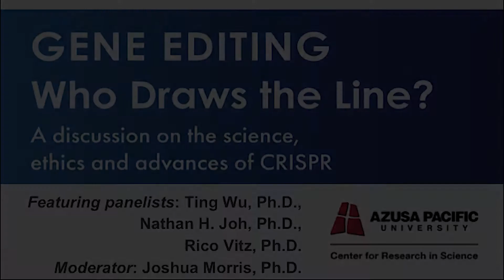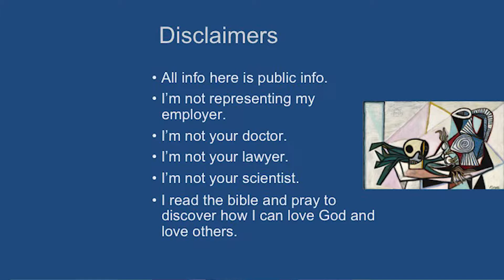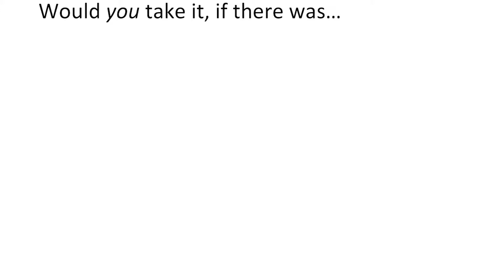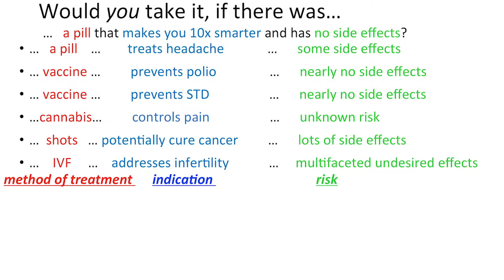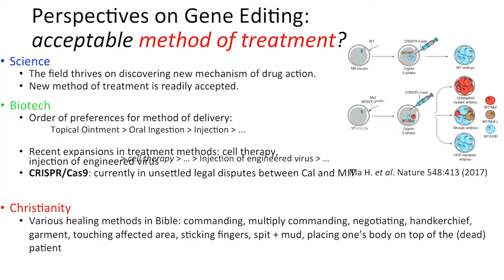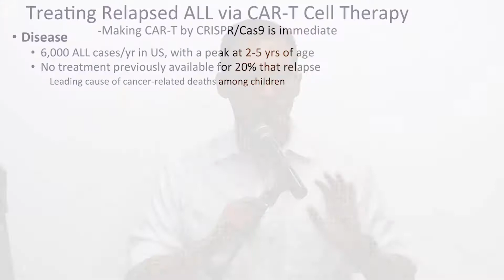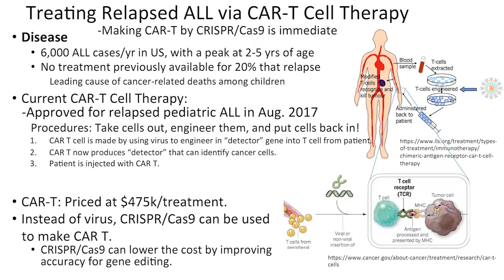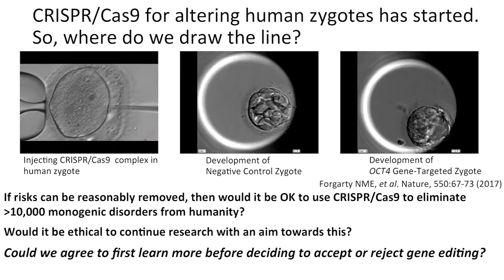Gene Editing Panel: Who Draws the Line? A Panel Discussion.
A panel discussion on the science, advancements and ethics of CRISPR - Genetics . Presented by APU's Center for Research and Science.